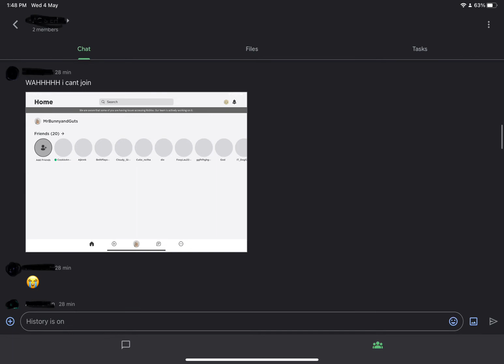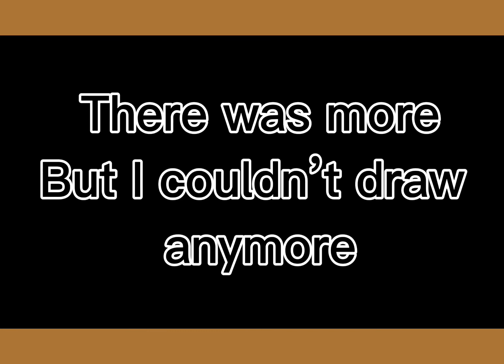[EH] What Happened To Roblox???